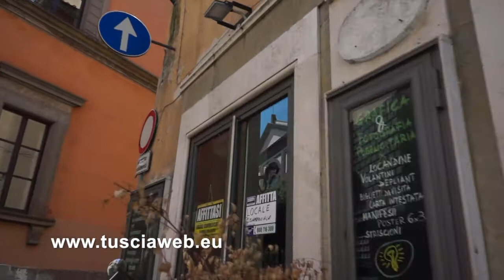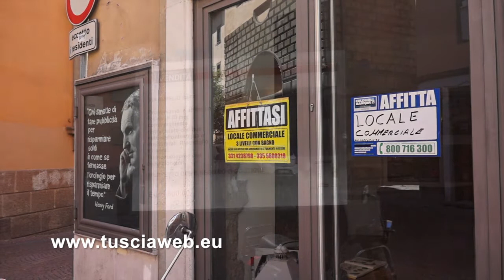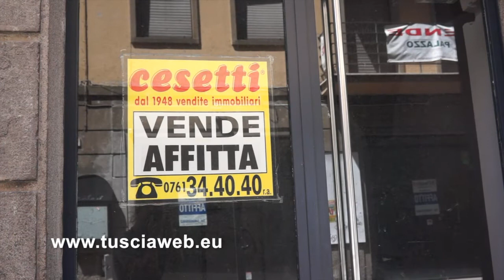La "strage" di negozi in via Saffi - La testimonianza di Domenico Vittori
Era una delle vie del commercio più belle. Via Saffi. La via Condotti della città dei papi. Oggi, di quello che è stata un tempo la strada degli acquisti di lusso e qualità, quasi un simbolo, resta soltanto un pallido ricordo. Tutt'attorno una vera e propria "strage" di attività commerciali. I negozi ancora aperti sono 28, i locali in vendita o in affitto, dove un tempo c'erano soprattutto commercianti, sono ad oggi 24.